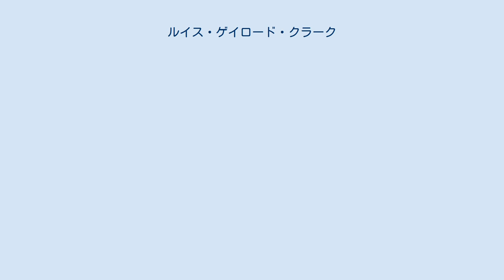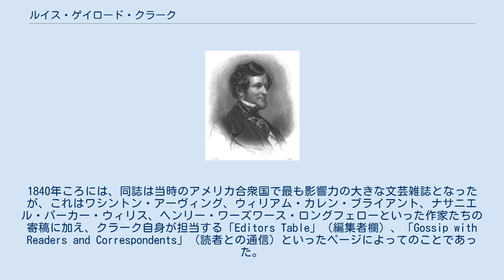ルイス・ゲイロード・クラーク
ルイス・ゲイロード・クラーク、1855年のエングレービング。
 ルイス・ゲイロード・クラーク（Lewis Gaylord Clark、1808年10月5日 - 1873年11月3日）は、アメリカ合衆国の編集者で、ウィリス・ゲイロード・クラークの双子の兄弟。
 クラークは、1808年に、ニューヨーク州オティスコに生まれた。
クラークは、チャールズ・フェンノ・ホフマンの後継者として雑誌『ニッカボッカー』の編集発行人になり、1834年から1861年にかけて、四半世紀以上にわたってこの職にあった。
1840年ころには、同誌は当時のアメリカ合衆国で最も影響力の大きな文芸雑誌となったが、これはワシントン・アーヴィング、ウィリアム・カレン・ブライアント、ナサニエル・パーカー・ウィリス、ヘンリー・ワーズワース・ロングフェローといった作家たちの寄稿に加え、クラーク自身が担当する「Editors Table」（編集者欄）、「Gossip with Readers and Correspondents」（読者との通信）といったページによってのことであった。
しかし、財政上の問題から、同誌は廃刊に至り、クラークはニューヨーク州ピエモントに移り、『ニッカボッカー』誌のかつての寄稿者たちが、寄稿した作品を集めて『The Knickerbocker Gallery』を出版するなどして資金を集めて彼に贈った家に住んだ。
クラークは著書として、自身の随筆を集めた『Knickerbocker Sketch-Book』（1850年）や、『Knick-Knacks from an Editor's Table』（1852年）を出版した。
 編集者としてのクラークは、同業の編集者で作家でもあったとエドガー・アラン・ポーと敵対関係にあった。
両者は、それぞれの雑誌において、相手への非難を応酬した。